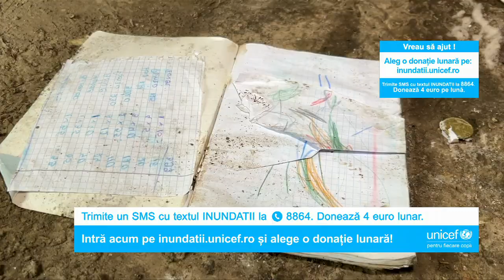Campanie 2024 UNICEF & DIGI24